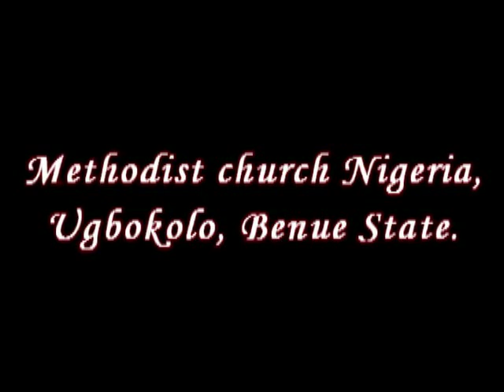Offor comedy (The wicked man)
Offor d great